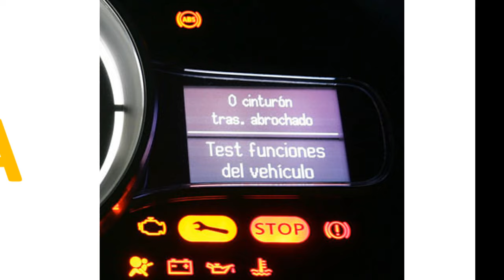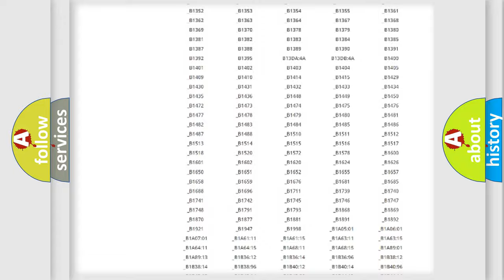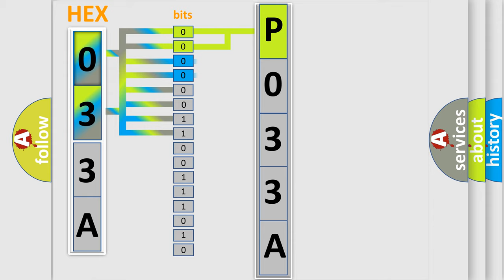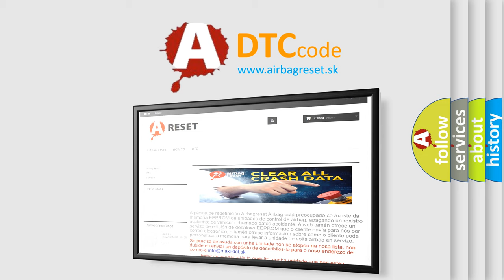DTC Lincoln P033A Short Explanation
Contents:
0:21 Basic DTC analysis according to OBD2 protocol standard.
1:48 Insight into programming
2:58 A diagnostically understandable description of the Diagnostic Trouble Code
3:05 Basic error definition

Make:
Lincoln
Code:
P033A
Definition:
Left Rear Window Relay Power Circuit
Description:
Battery voltage is between 9-16 volts.
Cause:
The BCM detects a fault in the left rear window lockout circuit.